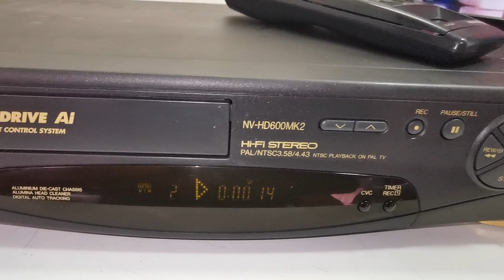PANASONIC NV-HD600MK2 G-Code VCR Video Cassette Player with Remote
eBay item

PANASONIC NV-HD600MK2 G-Code VCR Video Cassette Player with Remote. It is in good working condition, plays well and a quality video cassette recorder player (Made in Japan). The photos you see of the items on our site are of the condition and actual unit available you will receive. You are welcome to inspect the item and please ask all questions before buying, it will be sold as is. Thank you.

Product Information:
Model: NV-HD600MK2
Type: Video Cassette Recorder
Hi-Fi Stereo
Super Drive Ai
Intelligent Control System
Digital Auto Tracking
G-Code
1 x Video & Audio Input (Back)
1 x Video & Audio Output (Back)
RF Input
RF Output
Remote Control: Yes
Dimensions: 430W x 300D x 90H mm
Weight: 5 kg